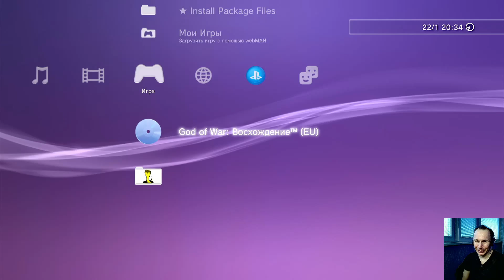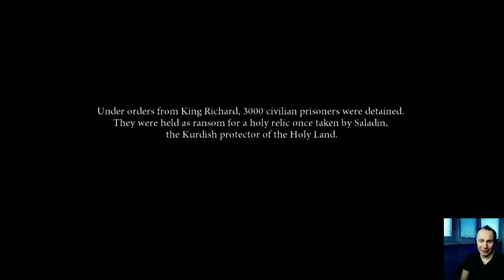Графика на Playstation 3 (захват в FullHD, 60 fps)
Для заграничных зрителей Webmoney кошелек :
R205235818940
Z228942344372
Дружественные сайты: